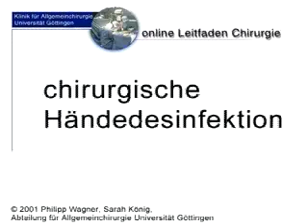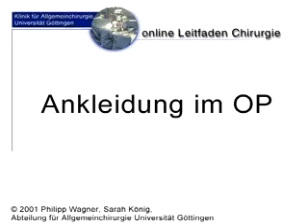lavaggio delle mani